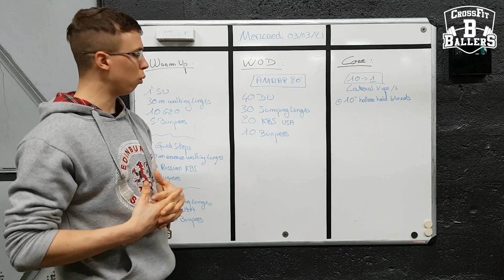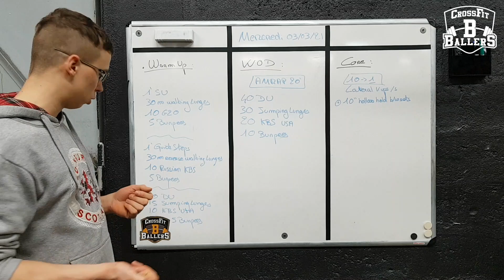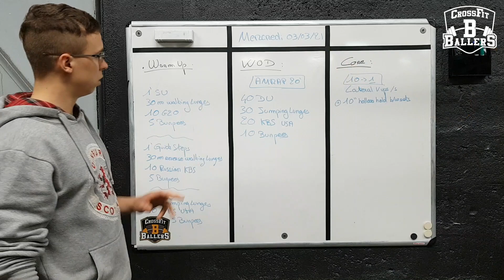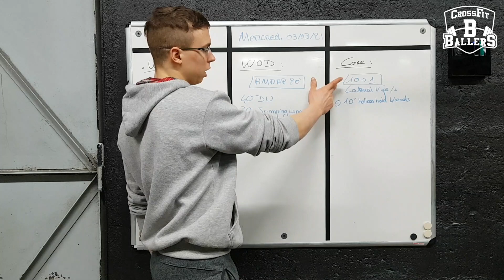⚫️🔶 HomeWOD 🏠 Épisode 109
Épisode 109 - The COVID Chronicle SAISON 2 (03/03/2021).

Entrainement à faire chez soi avec ou sans matériel.Vous avez besoin de précisions sur ce WOD ou des informations sur CrossFit Ballers, contactez nous